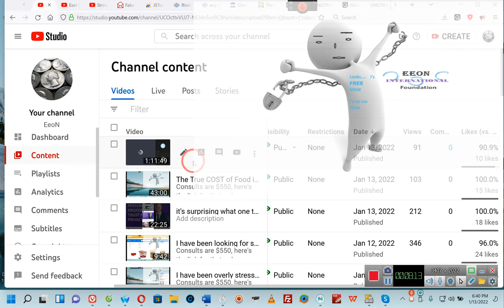JUST A LITTLE TUGBOAT trying to steer vessels lost at sea, continuation of Consult video* By 'E'